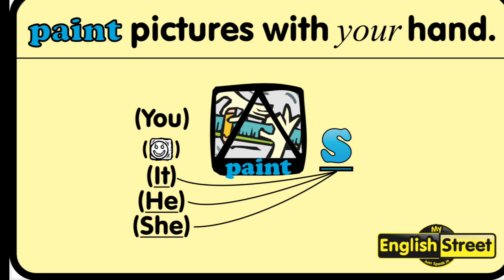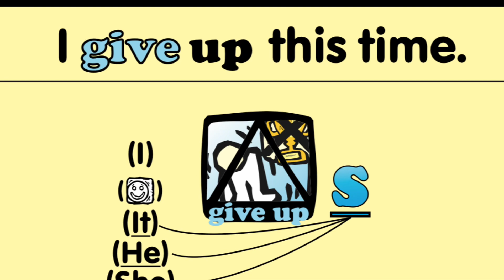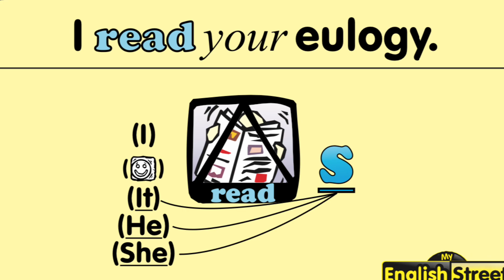Beach by San Cisco (Advanced)